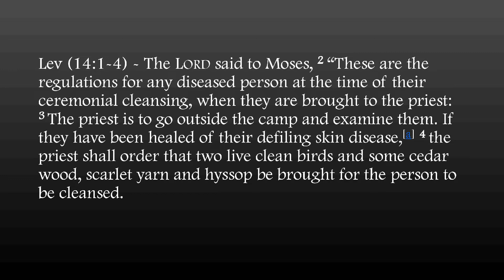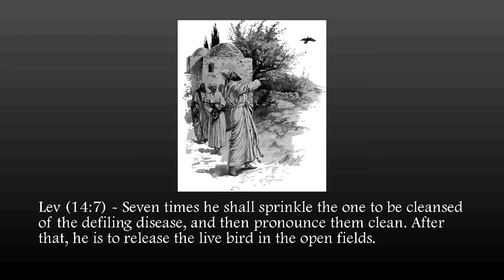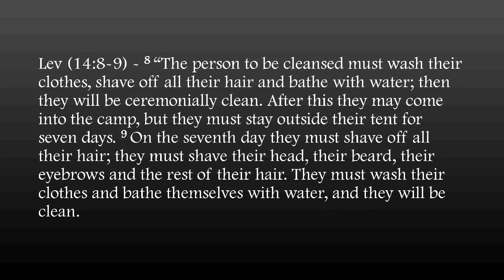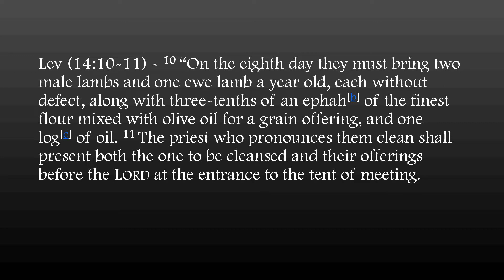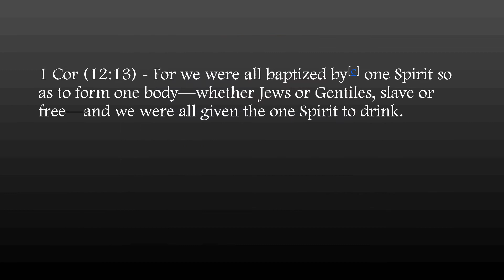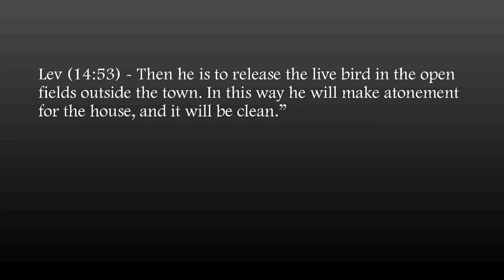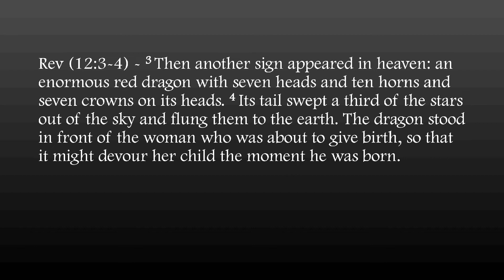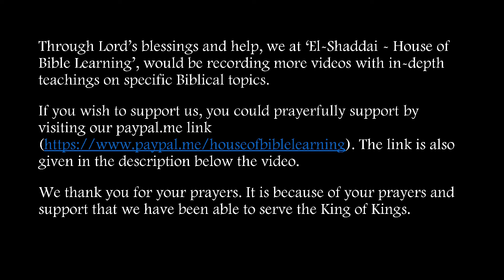The Two Birds and The Entire Ritual of Leviticus 14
Join us on Instagram as well: El-Shaddai - House of Bible Learning

Shalom Aleichem brothers.

Once again as Shabbat is about to commence, through Lord’s blessing and help, we are glad to share the video-teaching on the awesome ritual found in Leviticus chapter 14.

This teaching leads the brethren to discover the treasures and gems that have been tucked away in this spectacular passage.

Through Lord's blessings and direction, we have recorded and would continue to record more videos with in-depth teachings on specific Biblical topics. With all our heart, we thank our brothers and sisters for their prayers and regular, generous support. You are making a huge difference by being part of this blessed movement.

The grace of Lord Yeshua, the love of Abba and the communion of the Ruach Ha-Kodesh be with you all. Amen.

El-Shaddai – House of Bible Learning

Do go through this Channel's 'About' section to get to know important details [in brief] regarding the Ministry work.
The brothers and sisters who wish to support 'El-Shaddai – House of Bible Learning' could do so by visiting the below given links:
For the brothers and sisters in India - biblelearning@sib [this is the UPI id].
Kindly drop an email on informing regarding the support that has been sent, so that the 'Gratitude and Thanks' email could be sent back.

Post Script:

In order to learn the Bible and understand it’s deep passages, one needs to invest time and effort.

Many Ministries release 2 minute or so video teachings; there is definitely a requirement for such short videos, and they are truly doing wonderful work. However – in-depth, long and detailed video teachings where-in a Systematic Bible Study is conducted is a massive need for the brethren within the Body.

The former style of teaching is helpful for those brothers and sisters in the Body who are on the right track in terms of basic doctrinal understanding, and need to be given meat for them to continue to grow and mature in God’s word.

The latter is for those who are not sound even in the elementary truths of the oracles of God. It is for those who aren’t aware that they have gotten themselves entangled in strategically devised satanic, heretic and absolutely unbiblical teachings which are taught by those who masquerade as ministers of Christ. This form of teaching is also very essential as it leads the brethren to dig deeper into the Scriptures which is where they find it’s hidden treasures and gems.

This latter style of teaching (in-depth and long videos) is also a very strong requirement for the brothers, who although are on the right path, but are vulnerable to these false shepherds.

A Systematic Bible Study not only makes us understand the Scriptures in the sense of being on the correct path, but also strengthens our roots so very much that we begin to, through the Holy Spirit’s help, discern between Biblical and unbiblical teachings, and recognize the wolves who are in sheep clothing within the Body.

Those who have gone through the detailed information about our Ministry would be aware of this aspect among the other equally important aspects mentioned in it. You could go through the same (link shared above as well) by visiting

May the Holy Spirit give you the understanding that He gave to the apostles and the prophets – the blessed ones who penned the Bible.